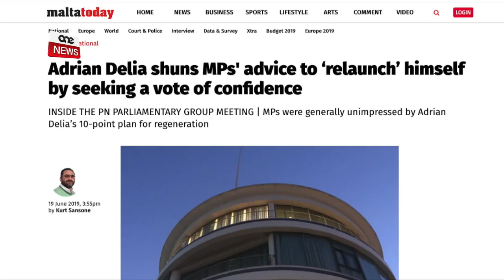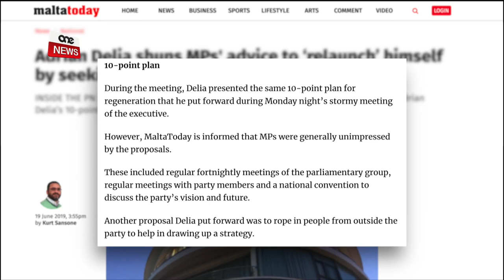AZZOPARDI, FENECH ADAMI U GOUDER TALBU LIL DELIA JIRRIŻENJA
ONE.COM.MT •Id-deputati nazzjonalisti Jason Azzopardi, Beppe Fenech Adami u Karl Gouder kienu fost numru ta’ deputati li talbu lill-Kap Nazzjonalista Adrian Delia sabiex jirrizenja. Filwaqt li Claudio Grech, Mario de Marco u Ivan Bartolo talbu lil Adrian Delia sabiex jitlob vot ta’ fiduċja fit-tmexxija tiegħu fil-kunsill Ġenerali.

Dawn kienu fost aktar minn għaxar deputati li fil-laqgħa tal-grupp parlamentari talbu lil Delia jirrizenja jew jitlob vot ta’ fiduċja.